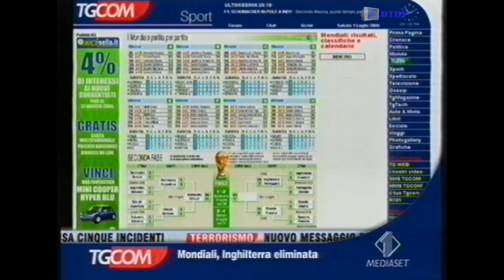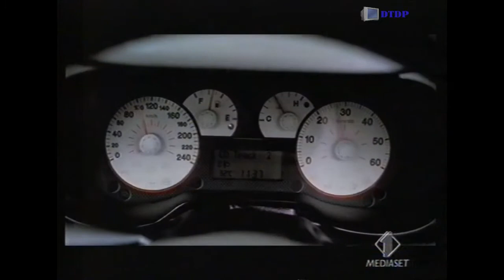Sequenza Italia 1 - Sabato 1 Luglio 2006 [1] + Tg Com + Navigare Informati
Sequenza Italia 1 - Sabato 1 Luglio 2006 [1] + Tg Com + Navigare Informati trasmessa all'intervallo del film "Il Tempo delle Mele 2"